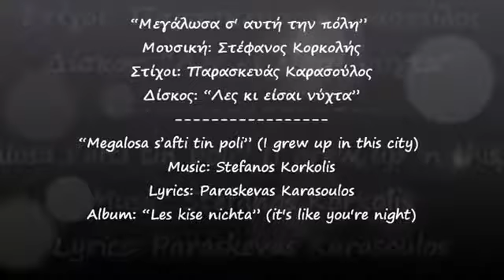Στεφανος Κορκολης - Μεγαλωσα σ' αυτη την πολη -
LIKE ★ SHARE ★ VISIT
StefanosKorkolisMusicWithoutBorders

 - Μεγαλωσα σ' αυτη την πολη -
Ερμηνεια Στεφανος Κορκολης
Μουσικη Στεφανος Κορκολης
Στιχοι Παρασκευας Καρασουλος
Αλμπουμ ΛΕΣ ΚΙ ΕΙΣΑΙ ΝΥΧΤΑ - 1995